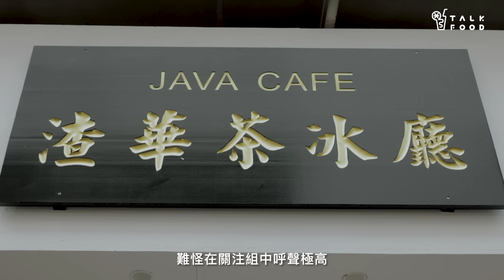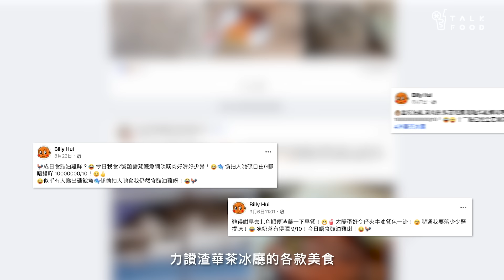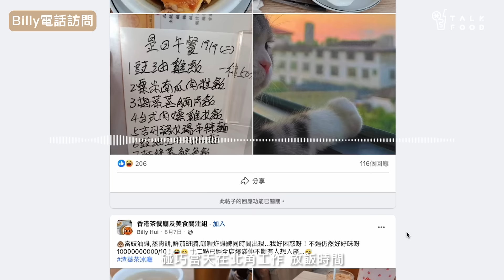TalkFood【街坊嘢】關注組爆紅 北角渣華茶冰廳｜全白文青Look ｜超值價午餐 包湯包凍飲一律$50｜嫩滑豉油雞｜冇得輸蒸肉餅｜日賣150份梅菜扣肉｜每晚限定蒸白鱔｜達人說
香港最具代表性的食肆，非茶餐廳莫屬，中西食品、咖啡奶茶、粥粉麵飯等等，款式多，上菜速度快，是很多人的開飯食堂。

近日美食關注組出現了一家瞬間爆紅的北角渣華茶冰廳，曾經有谷友每日帖文日日來光顧午市的豉油雞套餐，說不順路都要搭車過來吃云云。隨即引起谷友討論。

這間全白色茶餐廳，原名新旭灃，附近街坊一定記得，它在渣華道經營多年，幾年前由Ken及Ken太兩夫婦接手，原本裝修跟兩旁舊式茶餐廳沒分別，客人以老街坊或工友為主。及後老闆三顧草廬，終於請得老師傅文哥過檔，管理廚房出品，幾個月前趁機重新裝修，變成現在的全白木簡約裝潢，客人坐得舒服，地方乾淨企理。Ken太說：「新面貌帶來新一批客人，多了附近OL、一家大細等斯文客。」

至於豉油雞午餐，是每日7款午市套餐之一，午餐全部統一$50，連湯包飲品，凍飲不用加$3，絕對佛心價，很可能是全北角最便宜的午餐。Ken說：「唔係唔想賺錢，只係賺少啲，幫大家慳錢，凍飲慳$3，一個月可以食多兩份早餐。」

以為平嘢冇好嘢？這樣想就錯了。廚房文哥堅持午餐餐牌天天不同，食材不會留過夜，因此每日吃的都是新鮮貨。

午餐三大必食：豉油雞飯、鹹蛋蒸肉餅飯以及梅菜扣肉飯，幾乎每枱必見。

豉油雞絕對是小店皇牌，與葱油雞隔日出現，一日賣十一二隻。雖則是$50，上枱就知件頭十足，雞皮油光潤澤，面頭鋪上葱粒，非常吸引。文哥選雞有要求，近三斤重，不然肉質會嚡口。滷水膽滾起後把雞放進去浸35分鐘。雞肉熟得剛好，嫩滑入味，甜豉油極出色，用來撈飯吃，就能吃光一整碗。

蒸肉餅每天供應，三款口味輪流上場，鹹蛋蒸肉餅最受歡迎，肉餅厚身但蒸得剛好，不會太生或死實，入口帶肉汁，雖是尋常住家菜，做得好吃也考功夫。文哥選用五花腩，混合馬蹄、生粉、雞蛋、鹽和糖撈勻至起膠，放隔夜，第二日肉餅吸滿水份，蒸好後，肉餅鬆軟帶肉汁，十分入味。

不是經常出現的梅菜扣肉，吃過的熟客就知，當天有幸遇上的話，即使多加$5也會下單。

文哥說：「整扣肉工夫多，要早一日準備，洗洗切切，炸完又要蒸，不能賣$50」。梅菜洗三四遍去沙，切粗粒炒至乾身；半肥瘦腩肉白烚45分鐘後塗勻老抽上色，放涼後拿去炸10秒，令外皮企身，過水沖掉多餘的油，厚切成腩肉件，加秘製醬汁落鑊炒20分鐘，期間必須不停翻炒以免炒燶。腩肉排好，加入梅菜蒸一小時完成。

腩肉既有口感，同時鬆化，梅菜嗦滿醬汁及油香，可見工序處理環環相扣，其中一樣做得不好，味道口感就有差。難怪$55梅菜扣肉日賣150份，更有食客說：「這份梅菜扣肉，起碼值$80」。

渣華茶冰廳由早上6點半營業至晚上10點，不論你是早午晚餐那個時段到訪，都可以吃到招牌菜式。

除了$50超值午餐，11點半前來到，一定試試水吧大佬華哥炮製的沙嗲牛肉麵，幾乎每枱客人都在吃。華哥說配方是他以十多年經驗，再綜合客人的意見調製出來，不是甚麼家傳秘方，每天大清早5點新鮮炒製，他謙虛地說：「值70分，當係煮俾自己食，客人冇食剩就好，雖然三十幾蚊，都唔想浪費。」牛肉一塊塊，滑身入味，濃底濃厚不死鹹，有食客每天都來捧場。

晚餐客人主要來吃蒸魚，每晚五六點左右，文哥視乎食材決定是日晚餐餐牌，除了家常小炒、蒸餸，也有各種蒸魚。說到最搶手，必定是豉汁蒸白鱔，絕對是「手快有手慢無」。白鱔每天只返一條，大條的話可做五六份餐，賣完就算，文哥不想叫貨太多，賣剩的就會掉丟，絕不會留過夜給明天的客人吃。

處理白鱔最重要是洗得乾淨，文哥會用暖水把潺沖洗。豆豉一定要靚，用的是陽江豆豉，取其豉味甘香，鋪好粉絲底蒸7分鐘完成。白鱔滿滿一碟有八九塊，肥美甘香，特別是中間腩位，肉汁多又鮮嫩，豉汁不死鹹，客人吃過都讚好。

看到這兒，還想什麼？快點去渣華茶冰廳吃一日三餐吧！

豉油雞飯 $50
鹹蛋蒸肉餅飯 $50
梅菜扣肉飯 $55
沙嗲牛肉麵(早餐) $35
豉汁蒸白鱔(晚餐) $110

渣華茶冰廳
地址：北角渣華道82號地鋪
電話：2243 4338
營業時間：星期一至日 6:30am-10pm
註：想知當天午餐及晚餐，可上FB：新旭灃

撰文：Yvonne Lam
攝影：Fong Ka Him、Peter Li
剪接：Fong Ka Him
美術：Anita Lam
鳴謝訪問及借用FB網頁：FB：Billy Hui

影片目錄
00:00 Intro
01:00 早餐：沙嗲牛肉麵介紹
06:51 Ken、Ken太訪問
09:17 午餐：豉油雞
09:50 午餐：鹹蛋蒸肉餅
10:23 午餐：梅菜扣肉
11:40 食客訪問
13:48 晚餐：豉汁蒸白鱔
16:21 花絮

全自費真實食評，內容反映當日質素，並非廣告！最新價格以餐廳為準。

延伸閱讀：

TalkFood【平民飯堂】灣仔原祖港式快餐店 再現超平早餐神話｜良友快餐